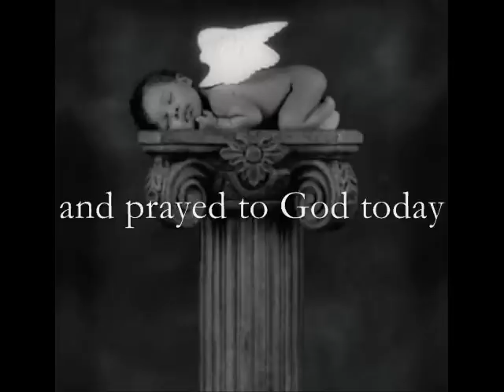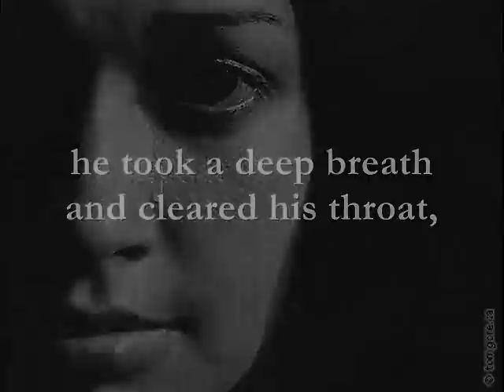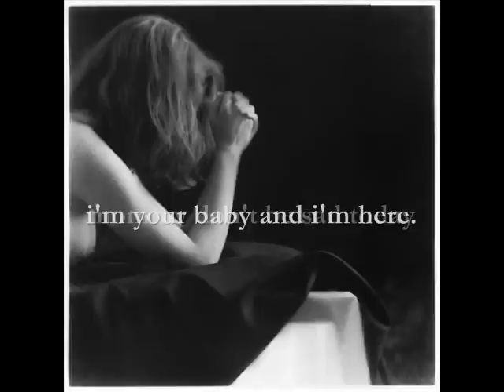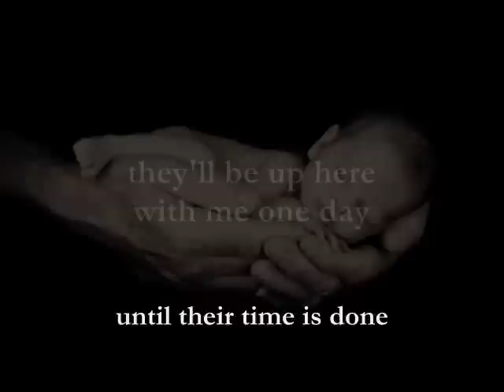What Makes a Mother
A tribute to mothers everywhere who do not have their babies with them. I have four babies in heaven now, including a set of twins. My sister-in-law and her husband lost their three-month-old daughter to SIDS on Christmas Day 2006. Their pictures are also in this video.

Since the making of this video, I have learned that this poem was written by  Jennifer Wasik for a couple who lost their son, Zachery. Thank you Jennifer Wasik for your beautiful gift... so many people have been touched by this beautiful poem. I cry every time I read it.

The music is called Dreams, by Eric and Leslie Ludy.

Downloading is permitted providing proper citations to the music are provided. Use only for the benefit and comfort of others.